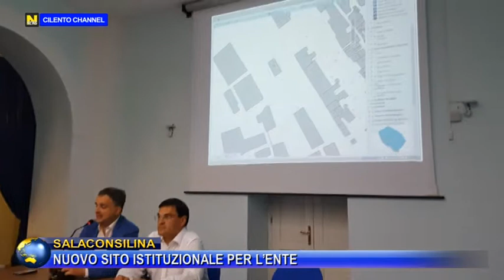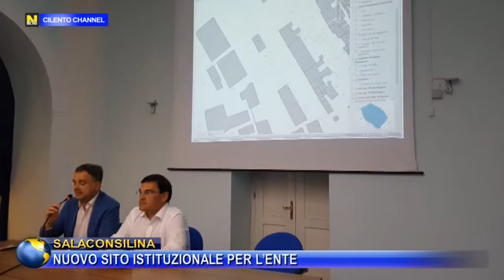SALA CONSILINA, NUOVO SITO ISTITUZIONALE PER L’ENTE